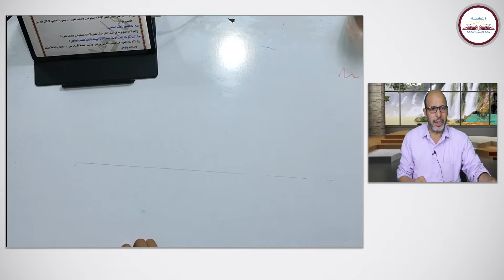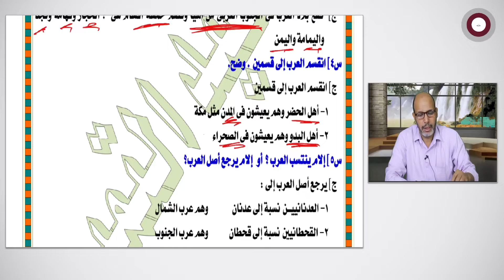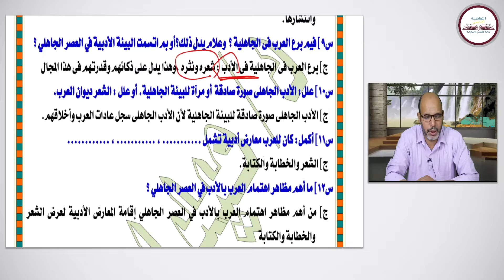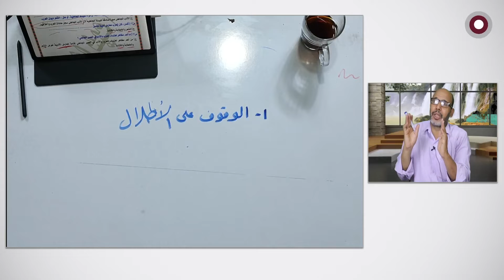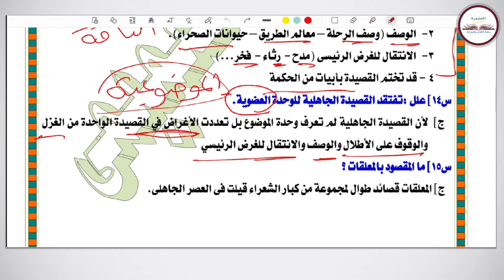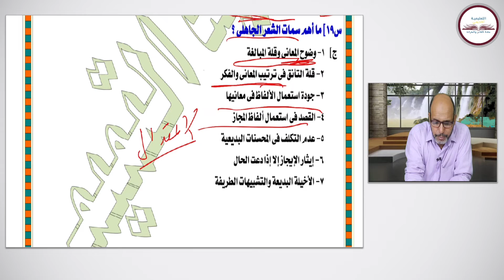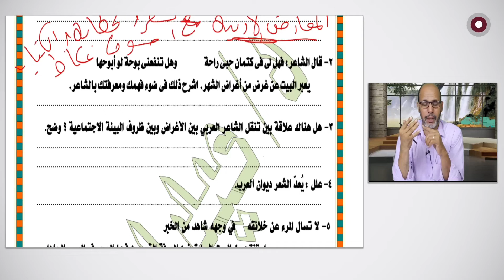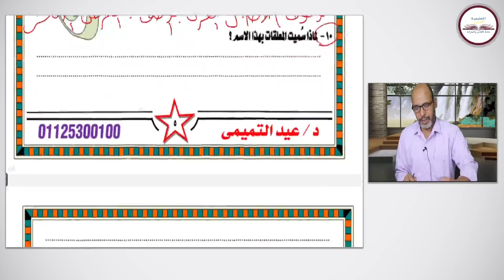لغة عربية أولى ثانوي 2023 ترم أول - الحلقة 3 - " الشعر فى العصر الجاهلى " مع د/ عيد التميمي